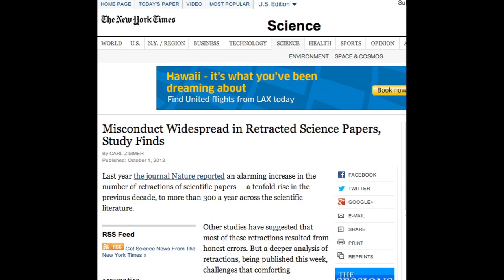Ron Bailey on Scientific Fraud